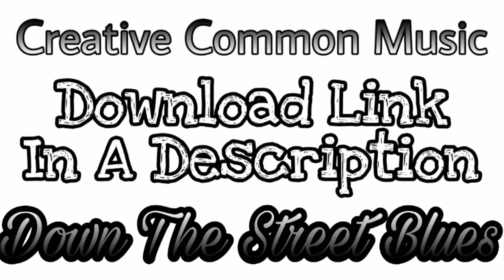Creative Common Music Down The Street Blues _ No Copyright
Please understand that you may only mark your uploaded video with a Creative Commons license if it consists entirely of content that can be licensed by you under the CC BY license. Some examples of such licensable content are: